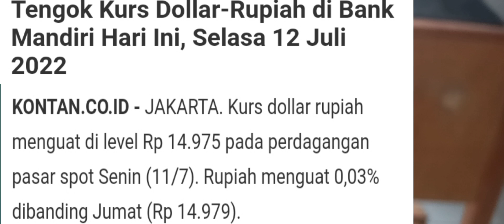NAIK, ANGGOTA POLRI BAKUTEMBAK, BAHAN POKOK MAHAL,MENTERI ZULHAS KAMPANYEKAN ANAKNYA